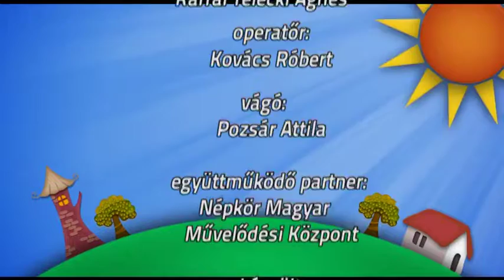Mesél a Pannon - 2016.08.21.